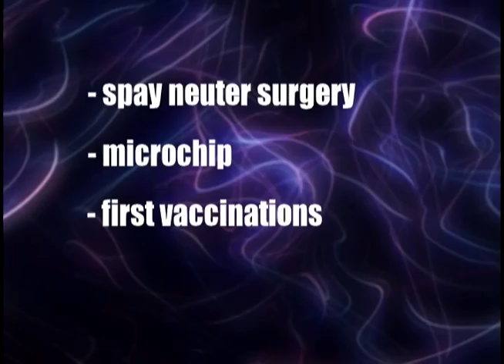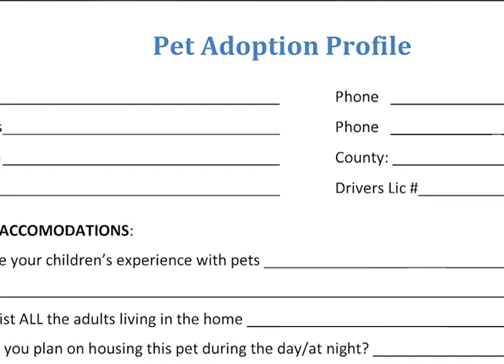How to Adopt from Ft. Wayne Animal Care & Control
Learn how our adoption process works at Ft. Wayne Animal Care & Control.